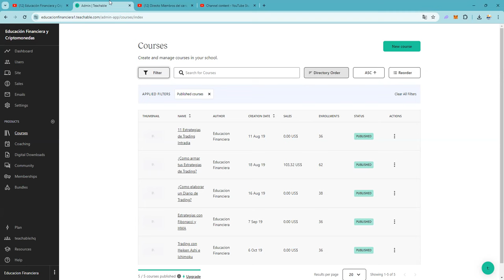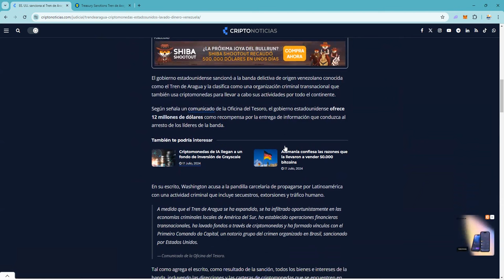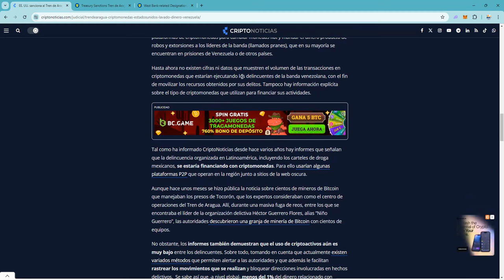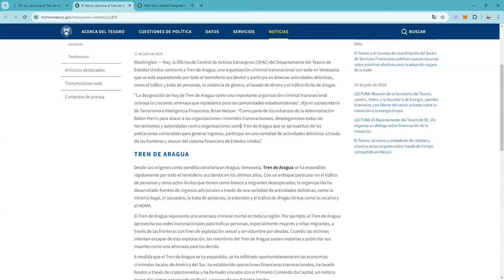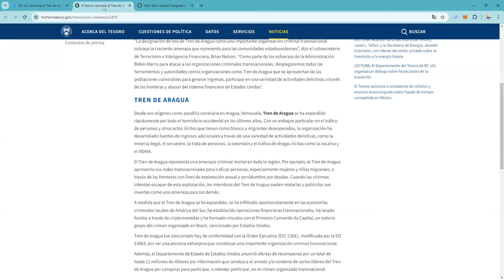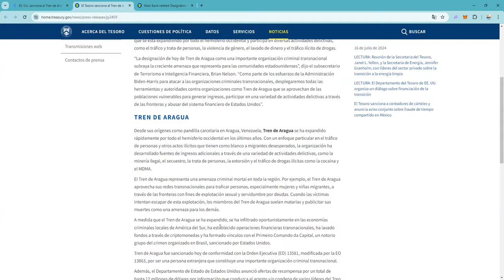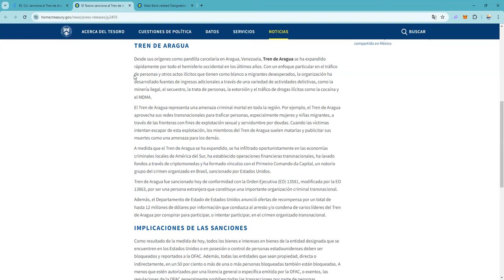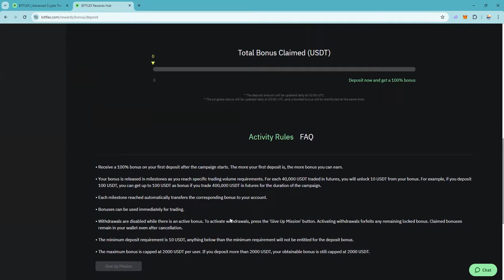Parece que los delitos son mas delitos si usas criptomonedas bitcoin 👉 Para el Tesoro Americano